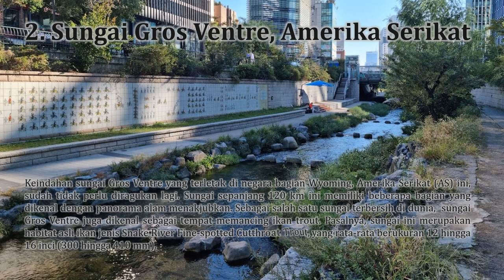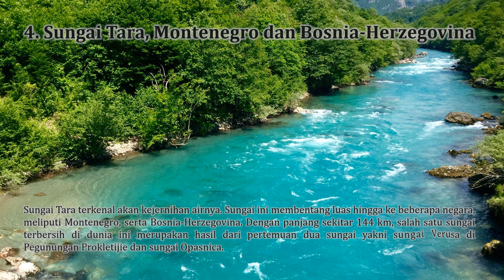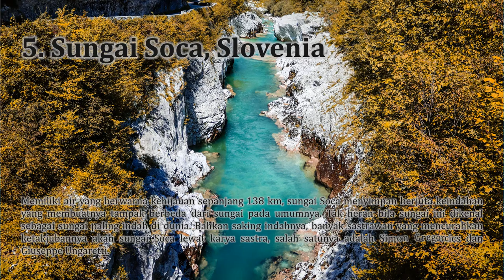5 Sungai Terbersih di Dunia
Sungai Terbersih di Dunia Beberapa sungai yang masuk kategori sungai terbersih di dunia, tidak tercipta seketika. Dalam perjalanannya, sungai-sungai ini pernah mengalami masa pencemaran yang sedemikian parah.

Namun, berkat upaya yang agresif dalam perbaikan dan pelestariannya, saat ini sungai-sungai tersebut tergolong sangat bersih. Dalam ulasan kali ini, akan dibahas lima sungai yang masuk dalam kategori sungai terbersih dunia. Kelima sungai tersebut, adalah sebagai berikut.